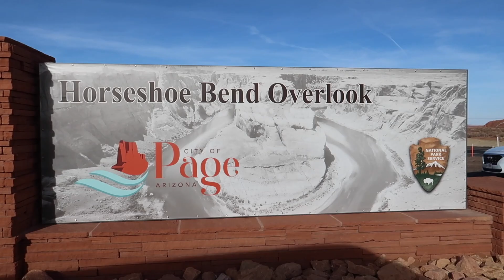Horseshoe Bend 2021! What To Expect and What NOT To Do!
After leaving the south rim of the Grand Canyon, our journey took us to Page, Arizona where we visited the infamous Horseshoe Bend!!! Made famous by Instagram, the Horseshoe Bend overlook is a popular place to visit for great photos AND if you're an idiot, to dangle your feet off a 1,000 foot drop!